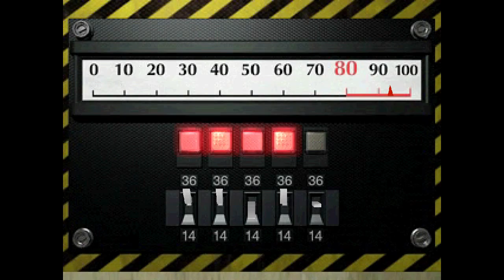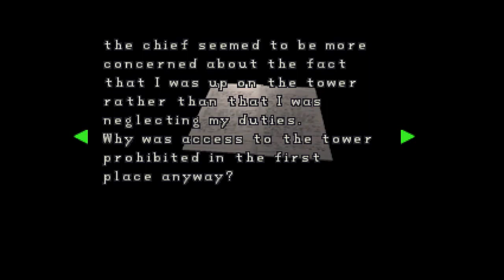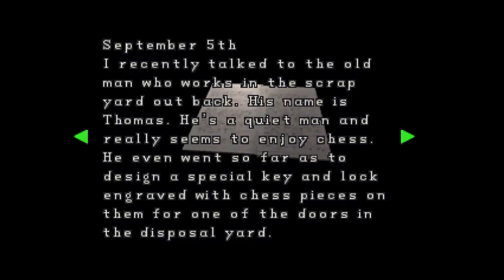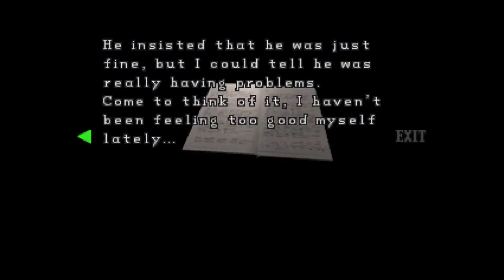Let's Play RESIDENT EVIL 2 - Part 3: Cleaning House [Claire A, Original Mode]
Welcome to RESIDENT EVIL 2 - Dual Shock ver. for the original PlayStation!

Claire makes sure to leave no nook or cranny unexplored in the Police building.

Any comments about the quality and what you'd like to see me play next are more than welcome.